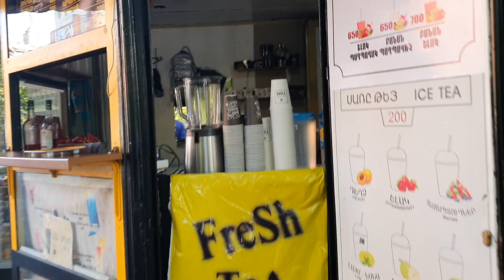Ереван. СПУСТЯ 25 лет идем в ПОЛИТЕХ-Й Институт. Երևան 25 ՏԱՐԻ POLITECH_Y ինստիտուտից հետո.